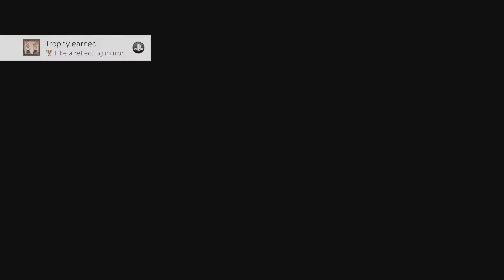Let's Play: Blue Reflection - Part 5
In our last part of Blue Reflection, we take on the first boss of the game! Come take a look at some of the gameplay of Koei Tecmo's magical anime girl JRPG!

Did you miss the other parts? Links right here!

If you want to see a certain game, let me know!